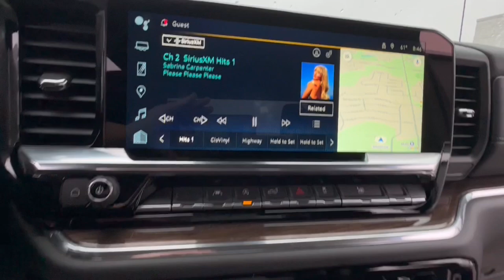2024 Chevrolet Silverado_1500 Lake Orion, Rochester, Oxford, Auburn Hills, Clarkston, MI 246924X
Summit White New 2024 Chevrolet Silverado_1500 LT available in Lake Orion, Michigan at Wally Edgar Chevrolet. Servicing the Rochester, Oxford, Auburn Hills, Clarkston, MI area.

4WD 2.7L I4 Turbocharged DOHC 16V LEV3-SULEV30 310hp 8-Speed Automatic 18/21 City/Highway MPGbrbrbr***GM vehicles will reflect Employee Pricing less current factory incentives. Special offers and incentives may apply based on eligibility. Pictures may not reflect actual vehicle. Posted miles may vary. Some options listed may be inaccurate due to VIN decoders. Some vehicles may have added accessories. See Dealer for details.*** Price includes: $1000 - GM Trade In Allowance Program. Exp. 10/31/2024 $1250 - Chevrolet Consumer Cash Program. Exp. 10/31/2024 $1750 - GM Bonus Cash. Exp. 10/31/2024 $2500 - Chevrolet Select Market Loyalty Purchase Program. Exp. 10/31/2024 $500 - GM Rewards Card Sign Up and Spend Offer. Exp. 10/31/2024
Convenience Package|High Capacity Suspension Package|Preferred Equipment Group 2FL|Standard Suspension Package|Trailering Package|6 Speakers|6-Speaker Audio System|AM/FM radio: SiriusXM with 360L|Dual Rear USB Ports (Charge Only)|Premium audio system: Chevrolet Infotainment 3 Premium|Radio data system|Radio: Chevrolet Infotainment 3 Premium System|SiriusXM w/360L|Steering Wheel Audio Controls|Air Conditioning|Automatic Climate Control|Dual-Zone Automatic Climate Control|Electric Rear-Window Defogger|Front dual zone A/C|Rear Window Defrost|120-Volt Bed Mounted Power Outlet|120-Volt Interior Power Outlet|Bluetooth For Phone|Power Driver Seat|Power Front Windows w/Driver Express Up/Down|Power Front Windows w/Passenger Express Down|Power Rear Windows w/Express Down|Power steering|Power Windows, Locks & Mirrors|Remote Keyless Entry and Start|Remote Vehicle Starter System|Steering Wheel Radio Controls|Auto-Locking Rear Differential|Speed-sensing steering|Traction Control|Wrapped Steering Wheel|4-Wheel Disc Brakes|ABS brakes|Dual Front and Side Impact Airbags|Dual front side impact airbags|Electrical Steering Column Lock|Front anti-roll bar|Front wheel independent suspension|Keyless Open & Start|Occupant sensing airbag|Overhead airbag|Tire Pressure Warning|Electronic Brake Assist|Stability Control System|Auto High-beam Headlights|Automatic Headlights|Delay-off headlights|Panic alarm|Security System|Theft Deterrent System (Unauthorized Entry)|Cruise Control|Electronic Cruise Control|All-Star Edition|Bumpers: chrome|Chrome Mirror Caps|Heated door mirrors|IntelliBeam Automatic High Beam On/Off|LED Cargo Area Lighting|Power door mirrors|Rear step bumper|12.3 Multicolor Reconfigurable Digital Display|Automatic Emergency Braking|Chevrolet Connected Access Capable|Cloth Seat Trim|Color-Keyed Carpeting Floor Covering|Digital Compass|Driver door bin|Driver vanity mirror|Following Distance Indicator|Forward Collision Alert|Front Pedestrian Braking|Front reading lights|HD Rear Vision Camera|Heated Steering Wheel|Heated steering wheel|Illuminated entry|Lane Keep Assist w/Lane Departure Warning|OnStar & Chevrolet Connected Services Capable|Outside temperature display|Overhead console|Passenger vanity mirror|Rear reading lights|Tachometer|Tilt and Telescoping Steering Wheel|Tilt steering wheel|Trip computer|Voltmeter|Wi-Fi Hot Spot Capable|10-Way Power Driver Seat w/Lumbar|40/20/40 Front Split-Bench Seat|Heated Driver & Front Outboard Passenger Seats|Heated front seats|Rear 60/40 Folding Bench Seat (Folds Up)|Split folding rear seat|Front Center Armrest w/Storage|Passenger door bin|Front Frame-Mounted Black Recovery Hooks|Hitch Guidance|Alloy wheels|Wheels: 20 x 9 Painted Aluminum|Deep-Tinted Glass|Variably intermittent wipers|3.42 Rear Axle Ratio